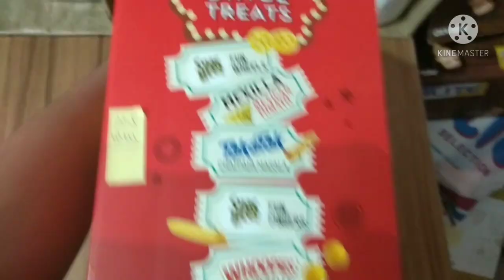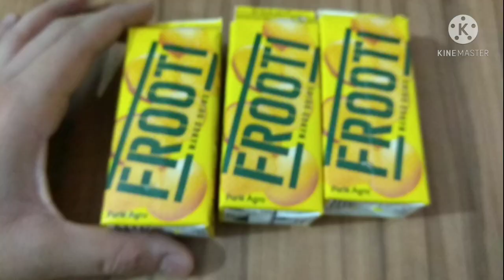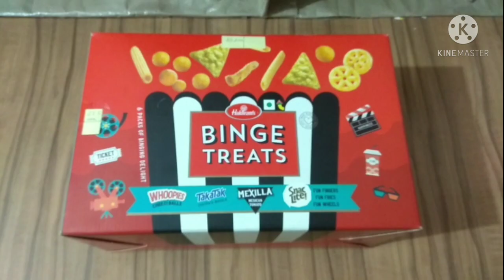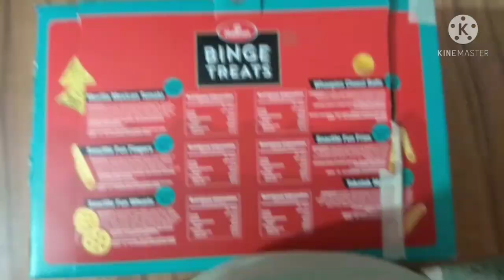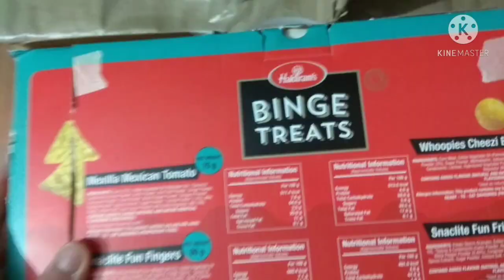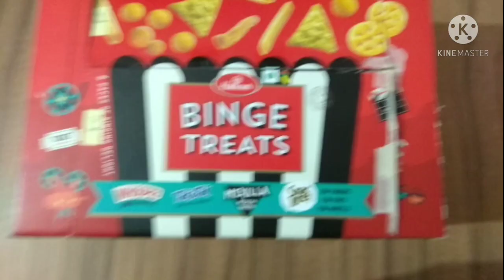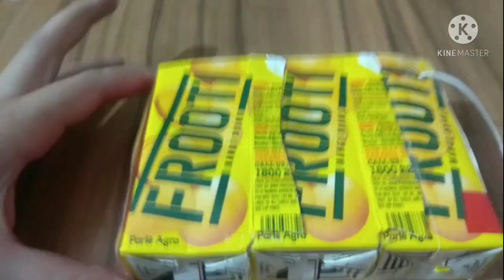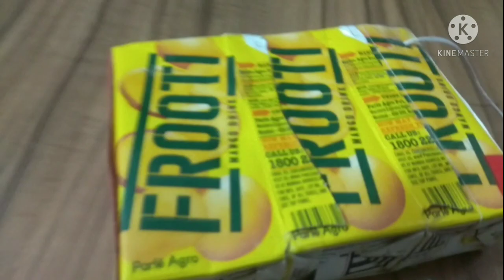Foldable & Portable Desk organiser (suitcase)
This is a craft kit where you can easily store all your craft items easily.
It can be used as a desk organiser too .
It is portable too being a handy suitcase.
It can be used to easily organise all your craft items .